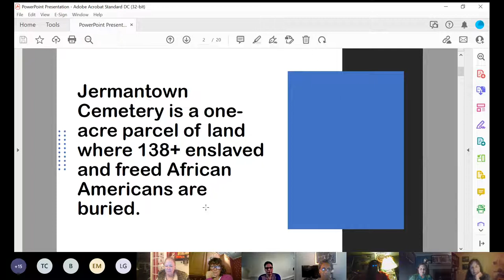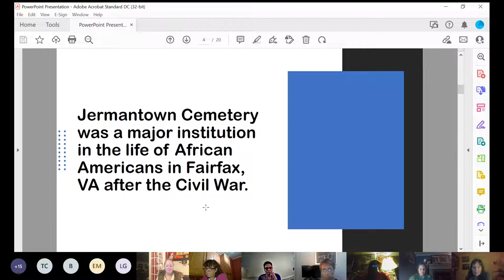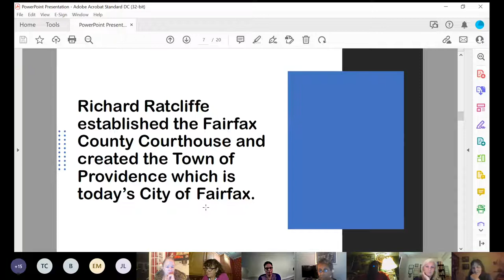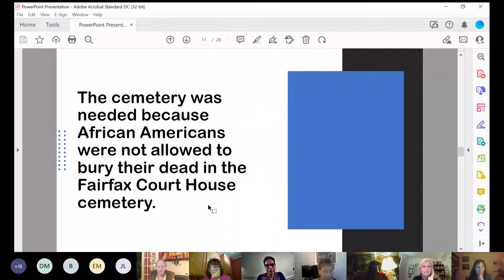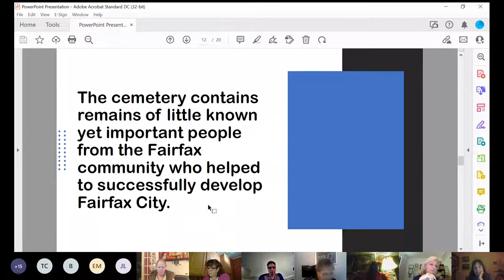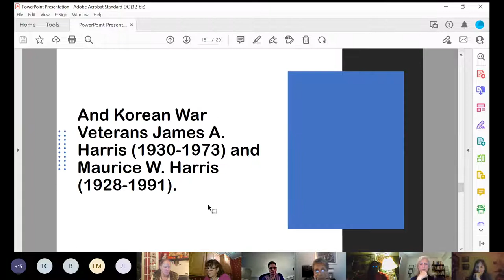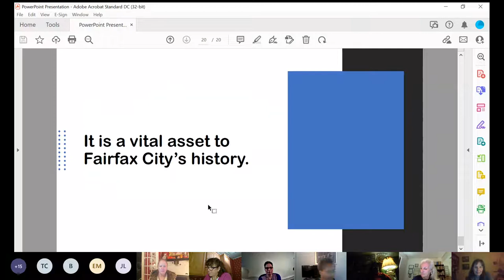Fairfax County History Commission Meeting: October 5, 2022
The Fairfax County History Commission held its monthly meeting on Wednesday, October 5, 2022. For more information about the History Commission,